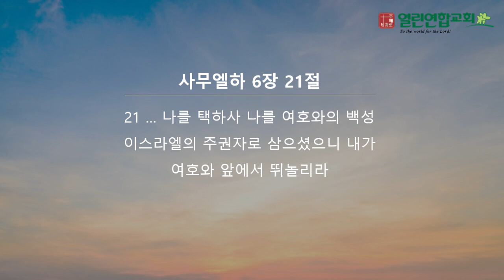말레이시아 열린연합교회 2024년 7월 14일 성경암송